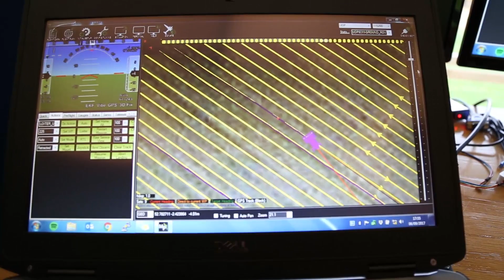The Hands Free Hectare harvest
The harvest of the Hands Free Hectare, a world-first project where three engineers planted, maintained and harvested a hectare of spring barley with only autonomous vehicles and drones.